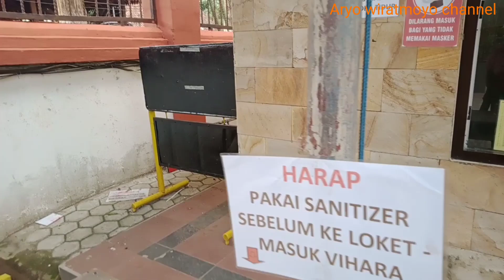PATUNG BUDHA TIDUR TROWULAN MOJOKERTO SERASA DI THAILAND || WISATA SEJARAH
kita review wisata sejarah di Trowulan yaitu patung Budha Tidur di Mahavihara Majapahit desa bejijong Trowulan Mojokerto